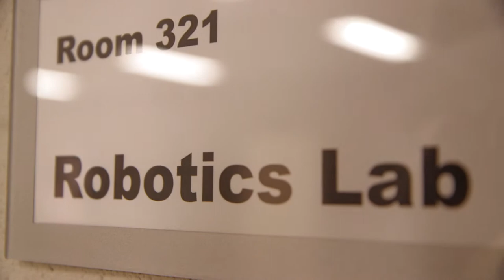Bayview Glen Independent School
Visit bayviewglen.ca for more information.